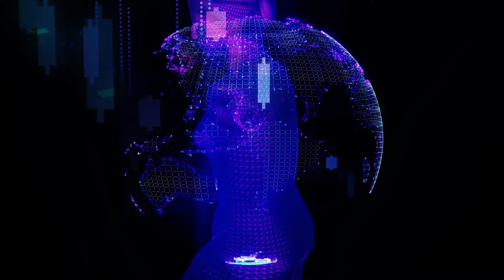शरीर में प्राइवेट जगह पर तिल होने का एस्ट्रोलॉजी मतलब क्या होता है जानकार चौंक जाएँगे, जानो सच्चाई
शरीर में प्राइवेट जगह पर तिल होने का क्या मतलब होता है और वहां पर तिल होने पर क्या होता है आपके जीवन में? शरीर पर तिल होने का matlab क्या क्या हो सकता है और क्या करने से आप अपने जीवन में हर भौतिक सुख पा सकते हैं?